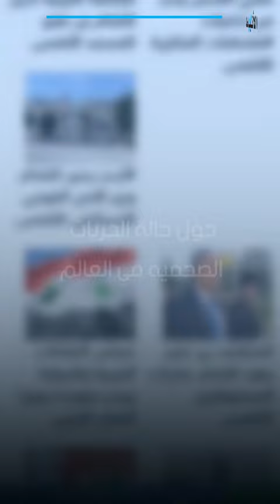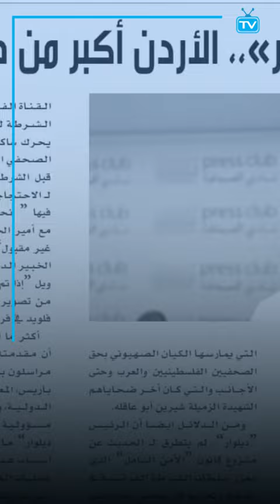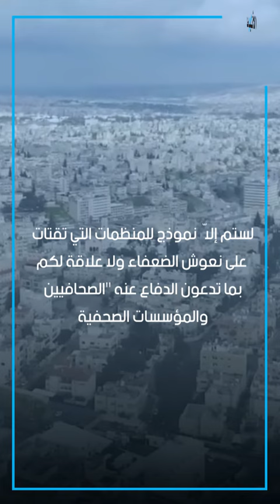المدلس " كريستوف ديلوار "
إعداد: خليل النظامي تقديم: زينة البربور